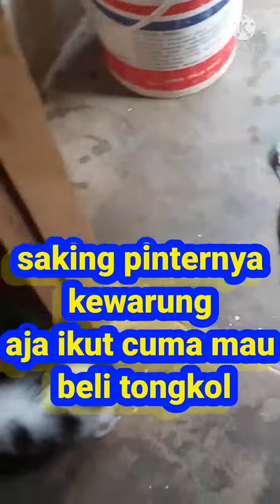ikut kewarung beli tongkol kucing kampung gacor#RESCUE CAT#JENISKUCINGIMUT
kucing kampung yang gacor ikut kewarung karna lapar, pulang dari warung terus ke dapur nyari piring